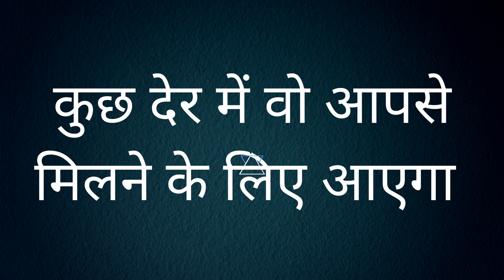यह खिला दो सबकुछ करने को तैयार आप कुएँ में कूदने को भी बोलोगे तो वो भी कर लेगी